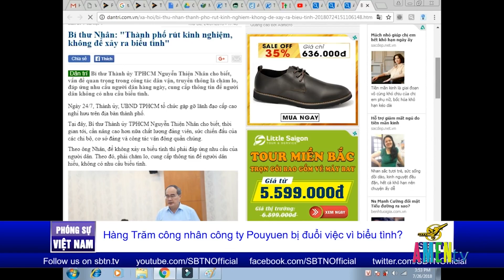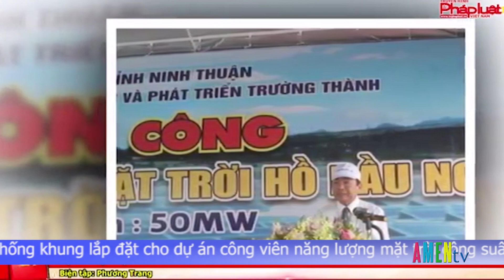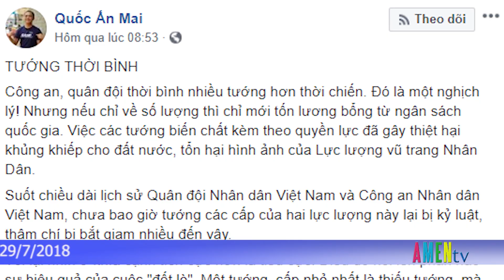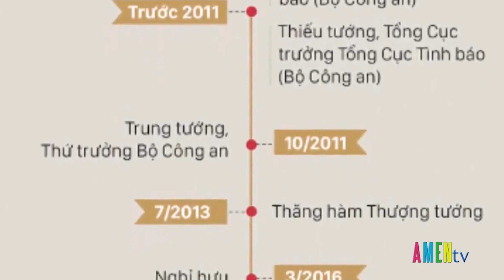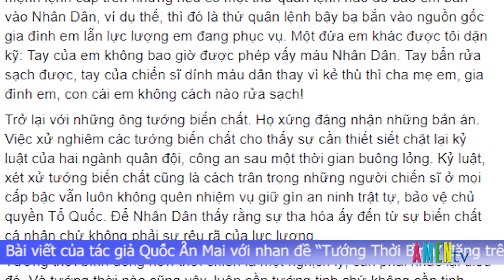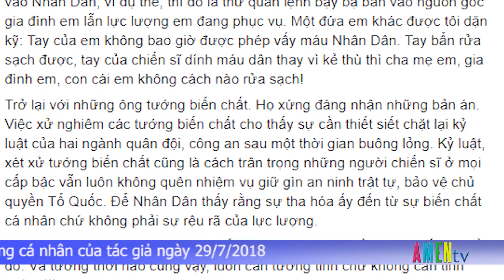SỰ KIỆN QUANH TA – Thứ Hai 30.07.2018: Việt Nam thâm hụt thương mại 300 triệu đôla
Hôm nay thứ 2 ngày 30 tháng 07 năm 2018, chương trình SKQT có tin chính sau:
- Nhật Bản điều máy bay chiến đấu chặn máy bay do thám Trung Quốc
- Cuba - Pháp tăng cường quan hệ hợp tác nhiều mặt
- Việt Nam hoãn phiên xử nhà hoạt động Lê Đình Lượng
- Hàng trăm công nhân công ty Pouyuen bị đuổi vì biểu tình?
- Việt Nam thâm hụt thương mại 300 triệu đôla
CÙng nhiều phần tin khác, mời quý vị cùng theo dõi bản tin chi tiết sau đây: